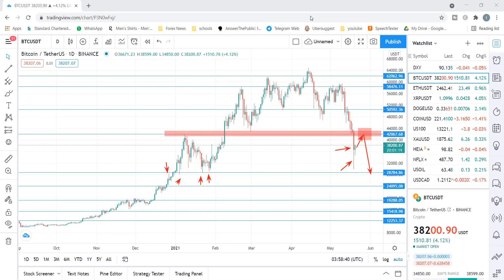Bitcoin continues to tank - Where to Sell?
Still on the BTC crypto
We've witnessed the falling knife effect of the crypto now, so what's next?
As it continues to tip it's hands to the downside, we should look for opportunities to short it.

(Reachout for FREE training on How to read the Forex Market like an Open Book)